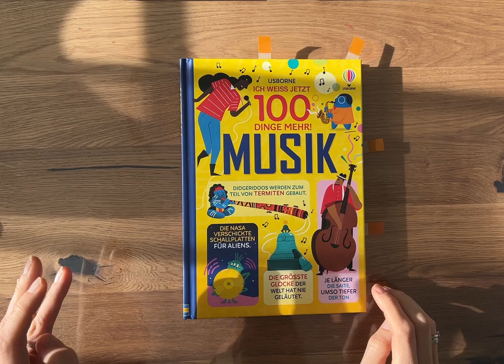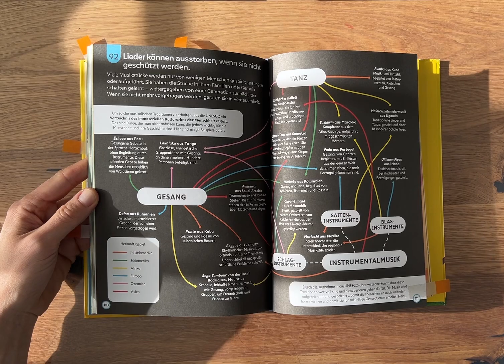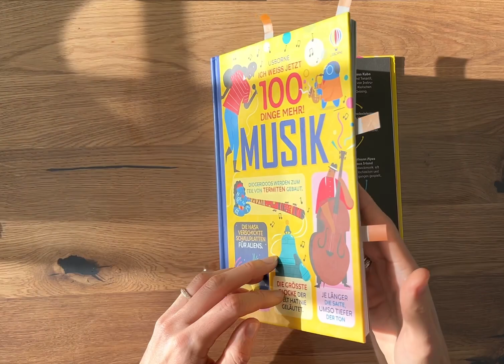ich weiß jetzt 100 Dinge mehr über Musik Sachbuch/ Buch/ Kinderbuch/ Wissen/ Allgemeinwissen/Bildung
Ich weiss jetzt 100 Dinge Mehr! Musik
Verlag: Usborne
Seitenanzahl: 128 Seiten
Preis:  13 €
Altersempfehlung: ab 9-13 Jahre